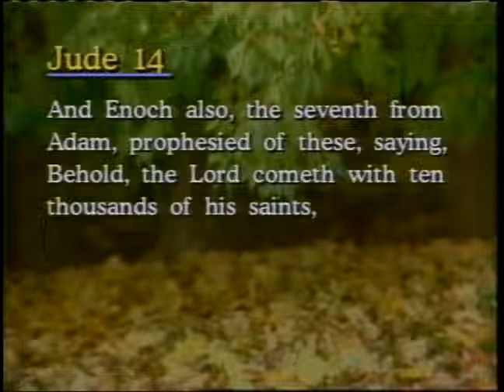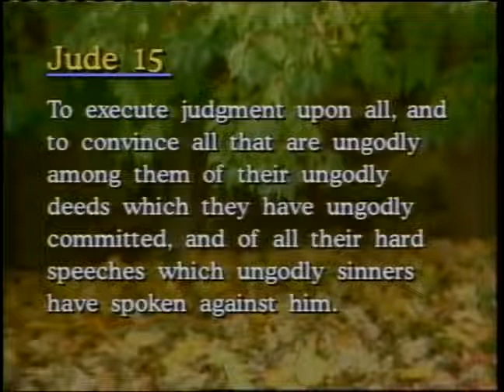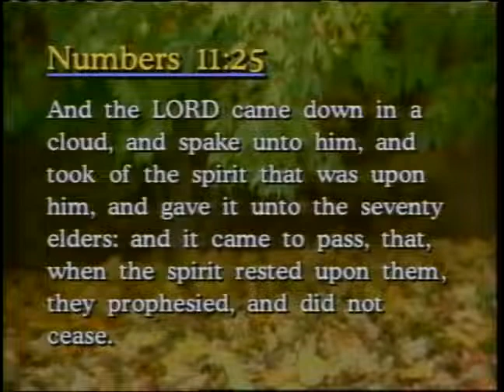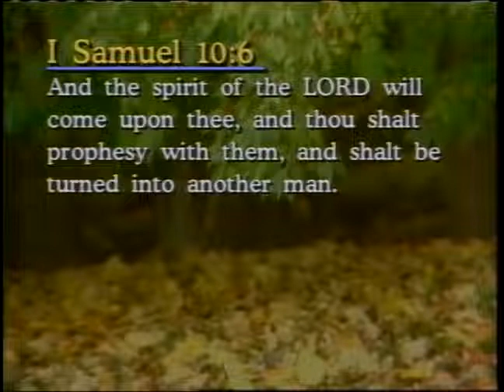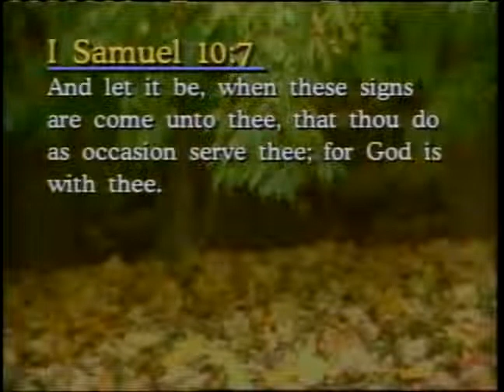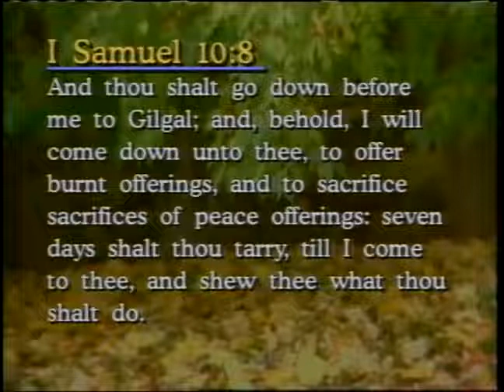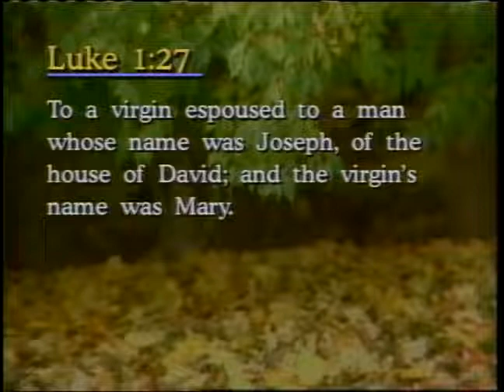Gifts & Ministries of the Holy Spirit 34 - Nine Ministries to the Church part 4 ~ Dr. Lester Sumrall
Part thirty-four of a forty-two part teaching series from 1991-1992 on the Gifts and Ministries of the Holy Spirit, by Dr. Lester Sumrall, who was one of the world's leading authorities on this subject.
Download the original "Gifts & Ministries of the Holy Spirit" syllabus at this